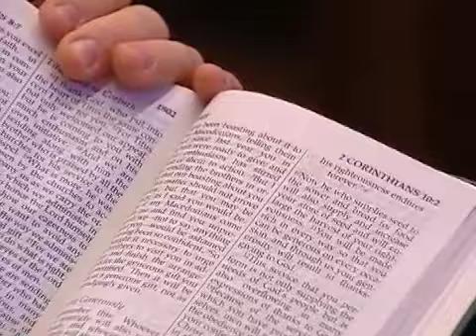يهديهم في الطريقArabic"التقدير"مايكل يوسف حلقة611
ماهو رأي الكتاب المقدس في التقدير؟
هل الله يقدر من يفعل شيء لأجله؟
كيف تعرف أن الله يقدر ما تفعله؟
هذا ماسيحدثنا عنه د.القس " مايكل يوسف" في هذه الحلقة من برنامج " يهديهم في الطريق" وسلسلة "الحق: النوع الأكثر عرضة للخطر"